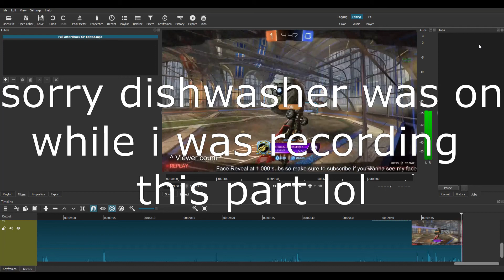Ground Pinching In Every Car in Rocket League! (Part 1!)